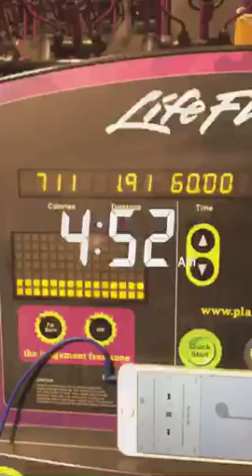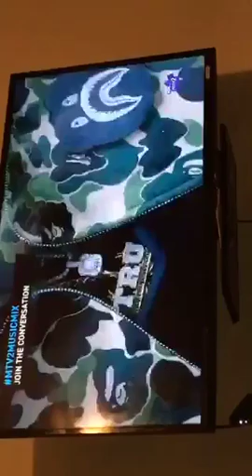SnapLife - 1/28/16 6:49 am